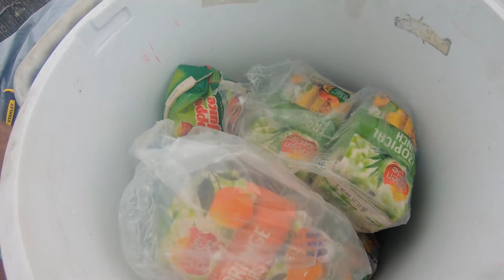REMOTE Island Camping on the Great Barrier Reef AUSTRALIA | Something Deadly Episode 10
We acknowledge the traditional owners of the Djiru people, my people. We pay our respects to the elders both past present and emerging. I, Jahvis, am privileged to be able to explore, film, and hunt on my country.

Welcome back and get ready for an insane beginning of this adventure! We are camping on some of Australia's most remote islands, living off only what we catch for as long as we can. In a 4.9m boat, we explore the beautiful islands off my country of Djiru land and see what this place has to offer.